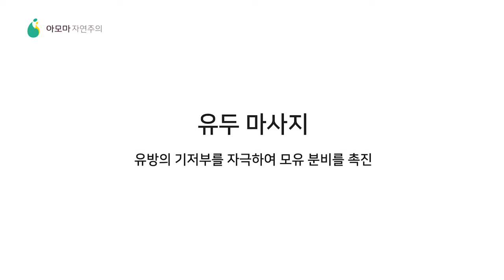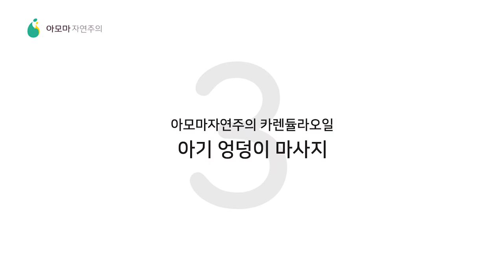산모 순산 마사지 방법 | 모유수유 유두 마사지 | 아기 피부관리 오일